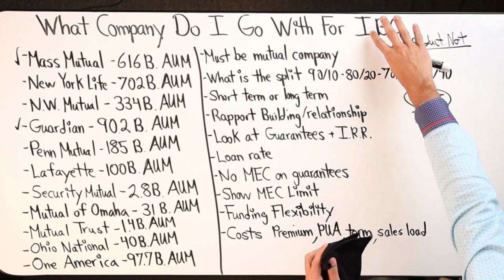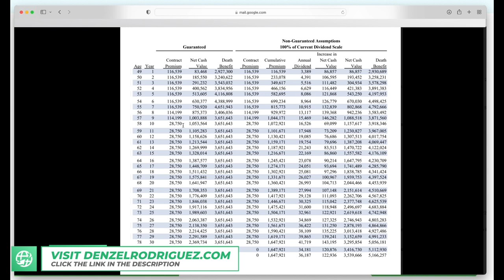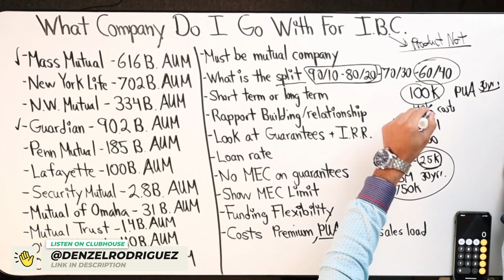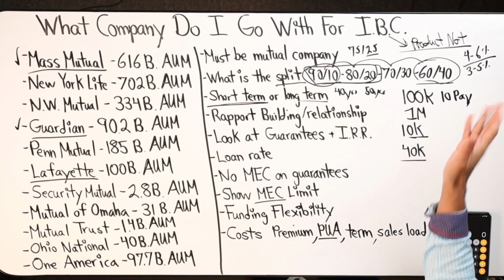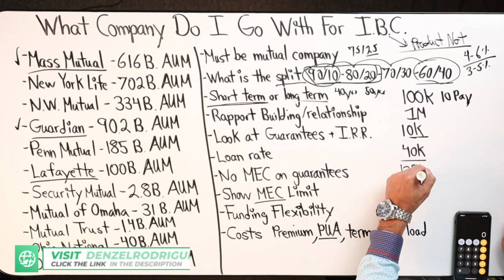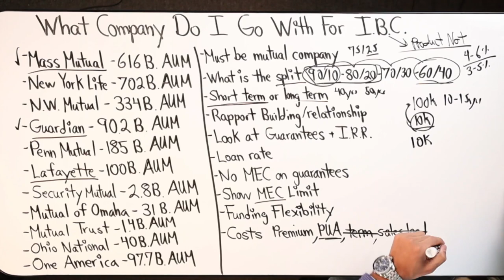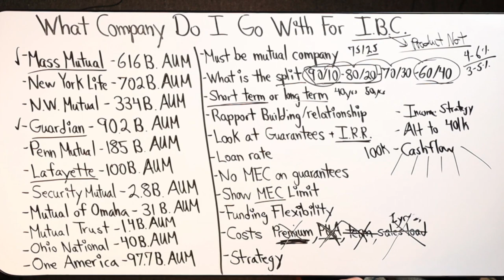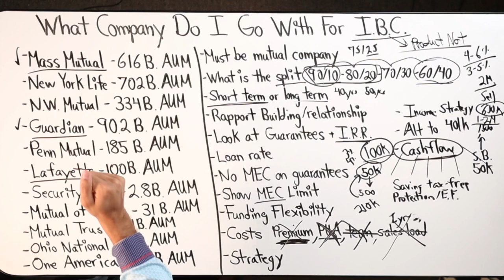What Company Do I Go With For Infinite Banking